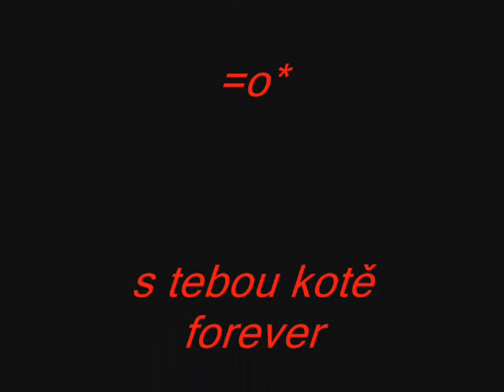Kristynka a kristynka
Mam te strasne moc rada